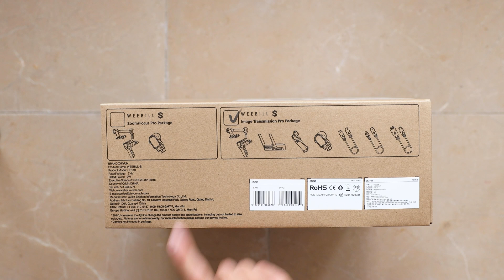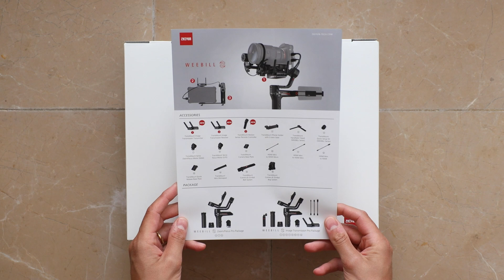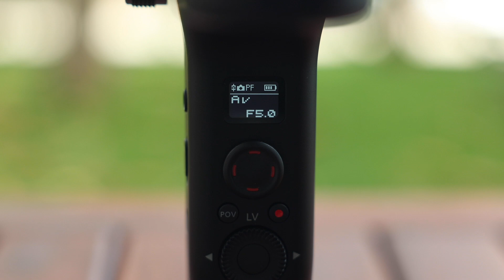Zhiyun Weebill S Gimbal Detaylı İncelemesi - Mert Gündoğdu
Zhiyun Weebill S Gimbal Detaylı İncelemesi

✅Zhiyun Weebill S Kutu Açılışı
✅Zhiyun Weebill S Gövde Yapısı
✅Zhiyun Weebill S Ergonomi
✅Zhiyun Weebill S Pil Performansı
✅Zhiyun Weebill S Denge ve Kurulum Nasıl Yapılır?
✅Zhiyun Weebill S Çekim Modları
✅Zhiyun Weebill S Aksesuarlar
✅Zhiyun Weebill S Çekim Performansı
✅Zhiyun Weebill S  ZY Play Uygulama